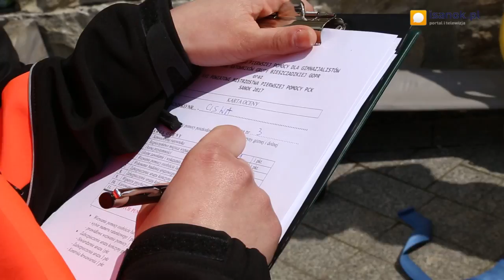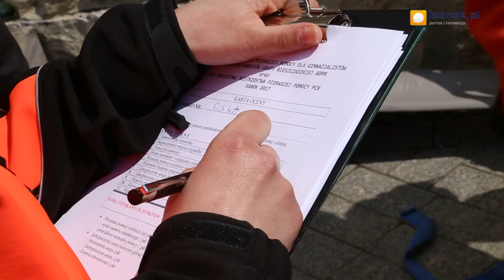Walczyli o Puchar Bieszczadzkiej Grupy GOPR - isanok.pl